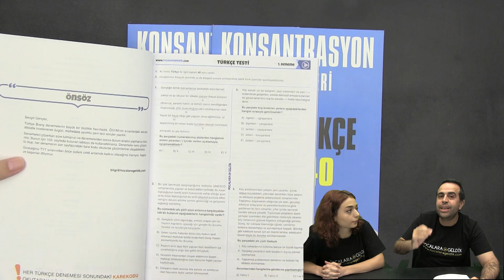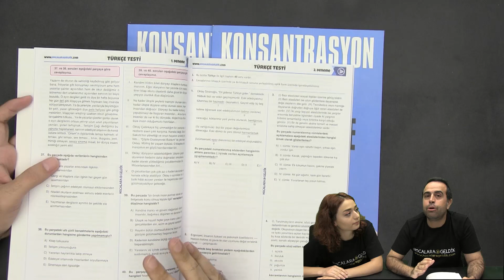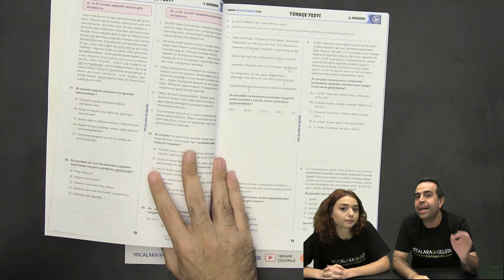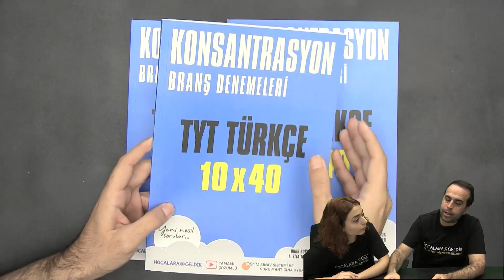TYT Türkçe Branş Denemesi!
TYT Türkçe Konsantrasyon Branş Denemesi!
Tamamı güncel, tamamı çözümlü Türkçe denememizi magaza.hocalarageldik.com adresinden sipariş verebileceğiniz gibi internet sitemizden size en yakın  satış noktalarını belirleyerek de alabilirsiniz!